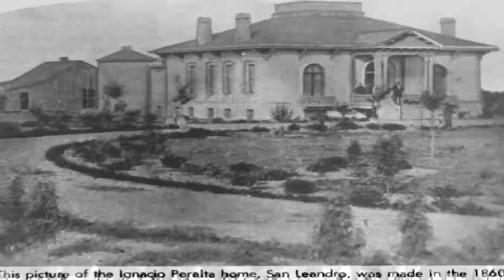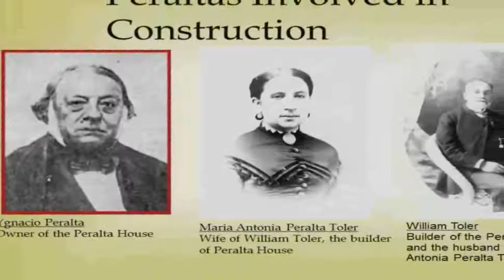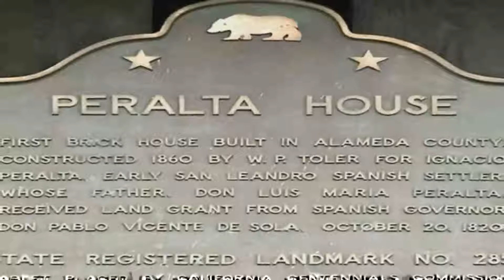Peralta Home / Alta Mira Club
561 Lafayette Avenue
This house was built in 1860 for Ygnacio Peralta, one of four
brothers who settled on the Spanish land grant of Rancho
San Antonio. The Alta Mira Women’s Club saved the home
from destruction when they purchased it in 1926. It is still
their clubhouse today.
Listed on the National Register of Historical Places.